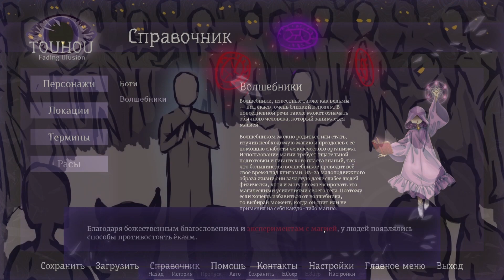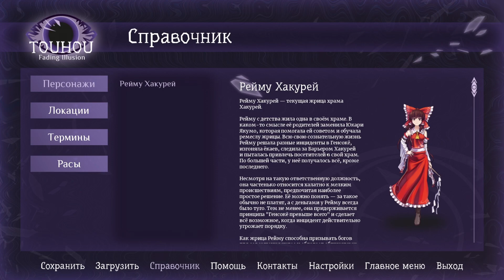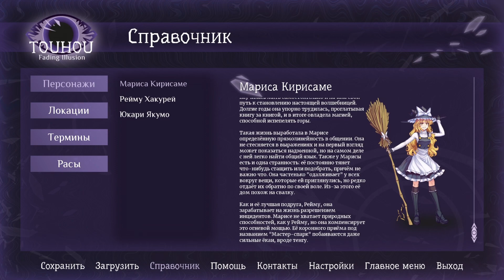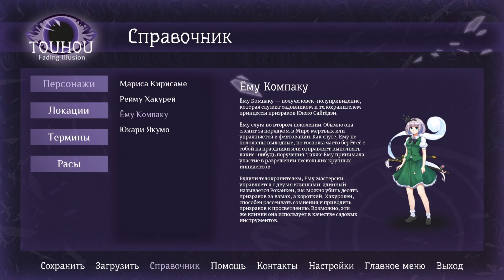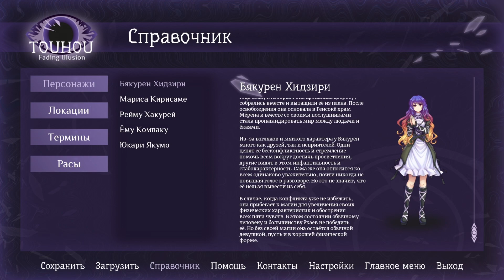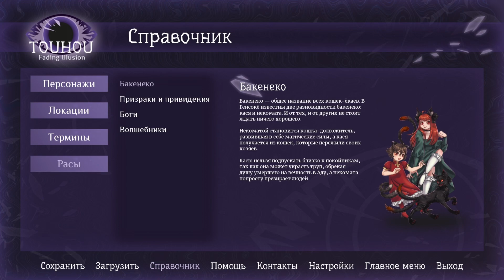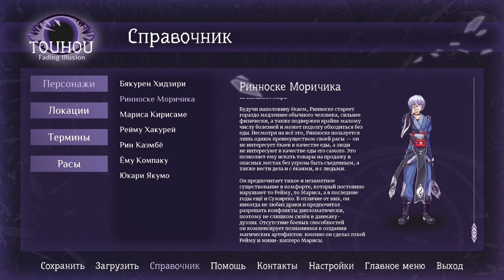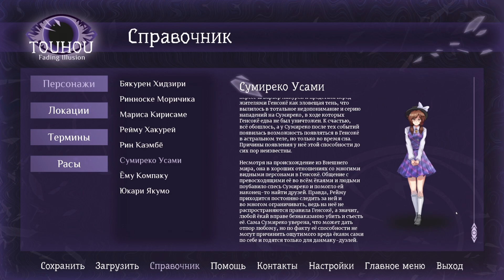Touhou: Fading Illusion #1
Game: Touhou: Fading Illusion